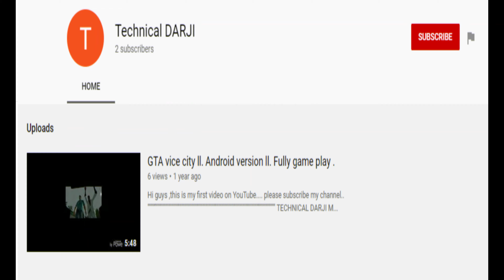NEW CHALLENGE IN FREE FIRE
This video is just a gameplay video of GARENA FREE FIRE
in which we are doing a fun challenge.
In that challenge we get 5 chance in training ground who
kills higher he wins.
In the starting of my video I have put some jokes.
They are just for fun so don't take it seriously.
You all can also try this challenge.
comment down that do you want an animated overlay.